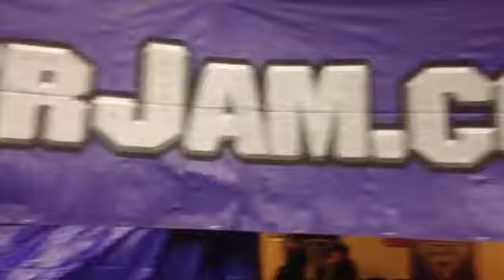Monster jam as big as it gets party in the pits 2015 Trenton NJ